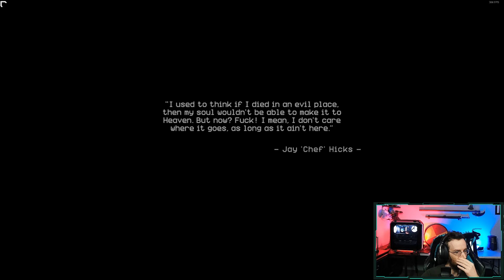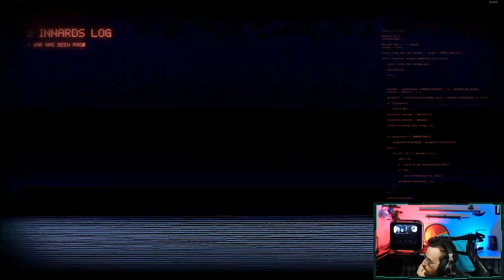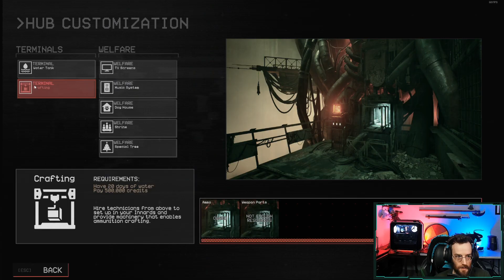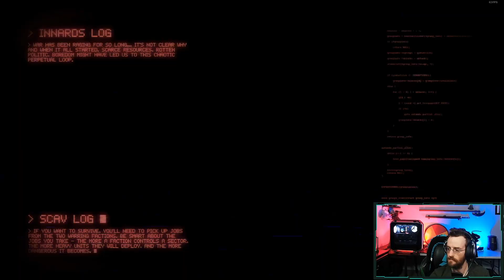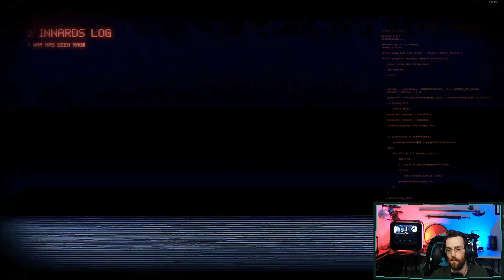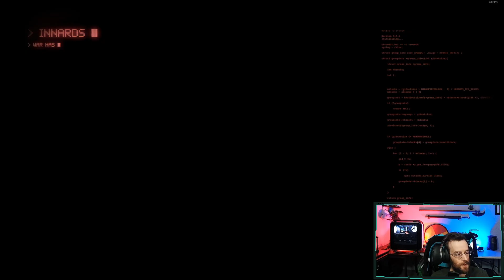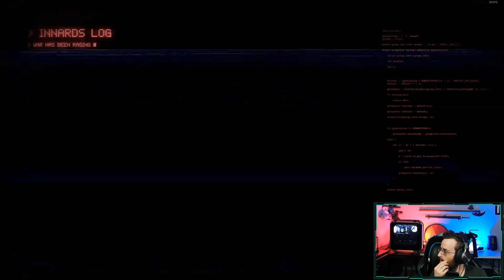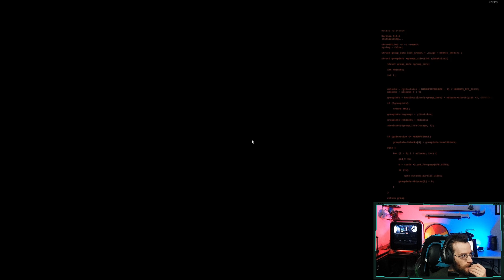TFW | Forever A Scav | Chill Chat | Relax Time | p2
"The Forever Winter is a co-op tactical survival horror shooter where you and your squad must loot the dead to survive under the shadow of terrifying and gargantuan war machines locked in a never-ending conflict."

Starting Soon: 0:00:00 - 4:30

Gameplay: 5:08 - 2:02:32

Break: 2:02:32 - 2:16:31

Gameplay 2: 2:16:31 - 3:59:26

End: 3:59:26 - 4:01:20

2498